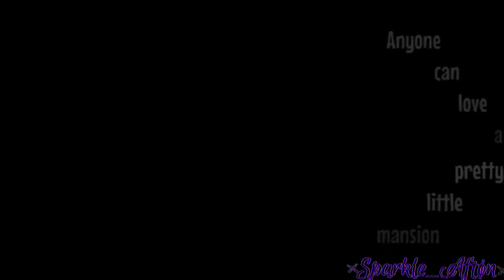Haunted House Meme // FNaF // Ft.William Afton, Henry Emily, MC // Original Concept // Sparkle_Aftøn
~ 𝐃𝐞𝐬𝐜𝐫𝐢𝐩𝐭𝐢𝐨𝐧 ~

Ayo People Original Content here 👌😎

Background Credits to:
- @HeJustLiam 00:32 (one bg)
- @SLUT4CODMEN 00:26 and 00:36 (two bgs)
- I found the pizzeria exterior background from Google ^-^
- rest are from Gacha Club as ya'll know :D

▪︎Hey Everyone I'm Sparkle_Aftøn, but ya'll can call me Sparkle 🌟
▪︎I Mostly Make Gacha Afton Family and FNaF Mini Movies, Meme's, Very Rarely Music Videos.
▪︎You guys can use my videos for reaction video if you want to, Just Give Me Credits...
▪︎If You want to make me a gift just tag me- @Sparkle_Aftøn

▪︎Random FNaF MusicBoxes
▪︎NCS

💥▪︎𝐓𝐢𝐤𝐓𝐨𝐤: I Don't Have One...

✨▪︎Kinemaster pro 🎇
🎇▪︎Ibispaint X ✨
✨▪︎Cap Cut 🎇
🎇▪︎Cute Cut ✨
✨▪︎Alight Motion pro/premium 🎇
🎇▪︎Flipaclip premium ✨
✨️▪︎Gacha Club 🎇

~ 𝐌𝐲 𝐕𝐢𝐝𝐞𝐨𝐬 𝐂𝐨𝐧𝐭𝐚𝐢𝐧𝐬 ~

- Drama, Challenges, Wholesomeness, Sadness, Happiness, Intense Situations, Derange, Insane, Pills, Medications, Phobias, Mental Health Issues/illness/Problems, Sanity Issues, Ships 2 or 3 not more, Blood Warning, Flash Warning and etc.

▪︎ I Post Once or Twice a Week...
▪︎Favourite Colours : Purple/Blue/Black
▪︎Favourite Aftons : William & Michael
▪︎Favourite Animatronics : SpringTr@p, Gl!tchTr@p, Ennard
▪︎Country/Nationality : Somewhere

📷 𝐒𝐜𝐫𝐞𝐞𝐧𝐬𝐡𝐨𝐭𝐬 𝐓𝐚𝐤𝐞𝐧: 86 / Probably 1 GB of Storage 📸

Bye 👋